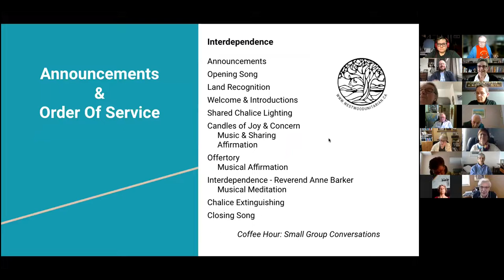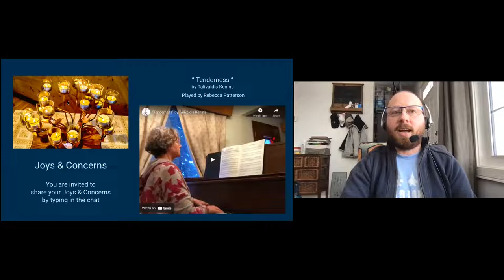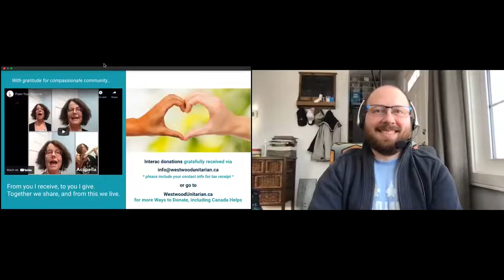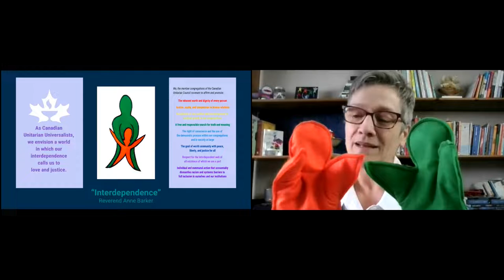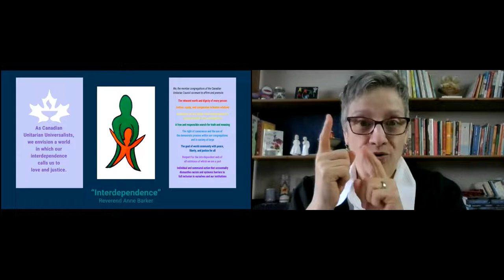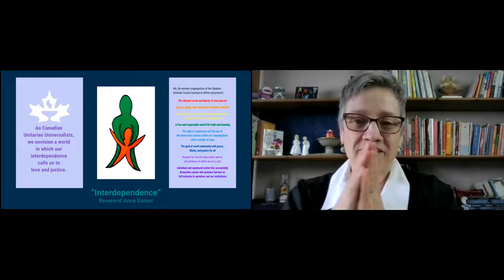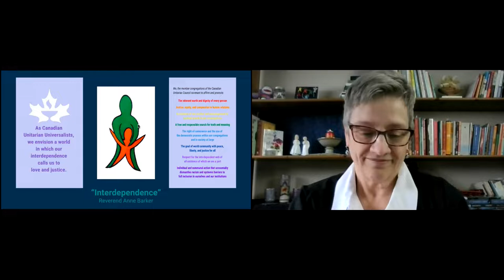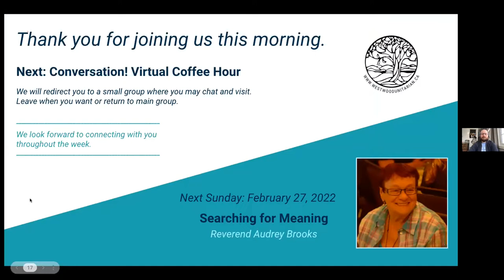“Interdependence,” Reverend Anne Barker & Mady Webb, Feb 20, 2022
We often think of the 7th Principle as being ‘all about nature’. And... the interdependent web of all existence includes us!  This week we’ll reflect on the ways we, as people, are interdependent... with one another, with plants and animals, and with all of life.

Our 2021-22 Westwood Theme is LIVING OUR UU PRINCIPLES. February is “The 7th Principle: Respect for the interdependent web of all existence of which we are a part.”

Speaker: Reverend Anne Barker

Service Leader: Mady Webb

Musicians: Rebecca Patterson